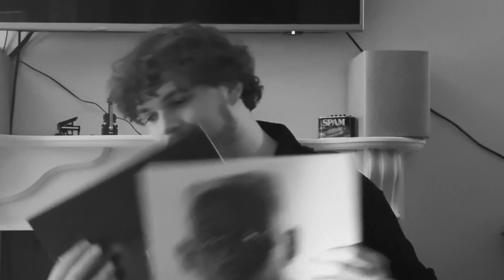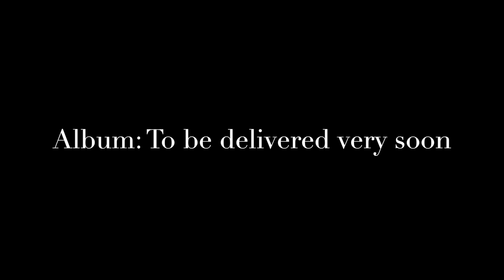She's Got Claws, English Rock Band. Bass, synths, female vocals, Remix by Cameron McCluskey, OMD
ALBUM OUT NOW - ON SPOTIFY, AMAZON, DEEZER & APPLE

Album:  Everything Ends To Begin
Artist:  She's Got Claws
Released:  25 October 2024

Destination Youth Remix by Look Out Giants (aka Cameron McCluskey)
An introduction to Cameron chatting about his influences to create his remix for the forthcoming She's Got Claws album.  Also, he talks about his creativity, how he feels about the original song from SGC, Rewind To Fade, introduces Alex Goatly (90s band - The Farm) who sang backing vocals on his remix and takes you through many of his musical heroes on vinyl.

She's Got Claws - New Album Announcement - Everything Ends To Begin ...

Short Bio:  She's Got Claws is an English Rock Duo, formed by singer/songwriters Micci Lou and Chris O-Ten.
With snarling live bass at the forefront of their sound, this is combined with programmed beats, synths, electric guitar and female vocals.
Collabs include: Andy McCluskey (OMD) who produced 2 songs on their 2020 album, Doppelgänger, and with remixes courtesy of his nephew, Cameron McCluskey.  Alex Goatly (The Farm) is performing guest backing vocals on Cameron's remix of Rewind To Fade.  This is the Bonus Track on the new album.

SGC Influences: New Order, Kasabian, Human League, P J Harvey, The Kills, St Vincent, White Stripes, The Killers, David Bowie, Gary Numan

SGC are shopping for a label and publisher to release this album in the near future. EPK available on request.

"She's Got Claws continue to push the boundaries, with music that speaks to every generation of rock fans. With a sawtooth rock edge that challenges and excites, they are always a highlight of the BBC Introducing playlist" - BBC Music Introducing (York)
"Crunchy synth-pop excellence" The Electricity Club
"A howling of classic Brit electronica" Electronic Sound Magazine
"Icy cool with a warm heart" Big City Radio 89.1fm
"If you like Human League or Dubstar then I urge you to check out SGC" Steven Jordan/Artefaktor Radio

Circuit Board Love Album - April 2022
Doppelgänger Album - Sept 2020
Synthetic Emotion (Rewired) EP - 25th May 2018 (DV8 2018)

All tracks are registered with MCPS/PRS & PPL.  She's Got Claws 2024.  PRS Registered 2024.